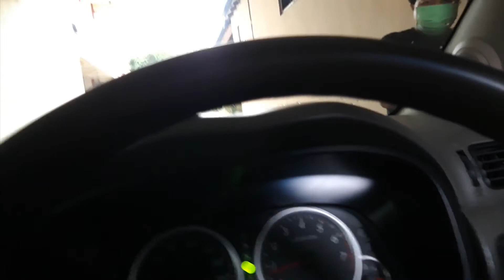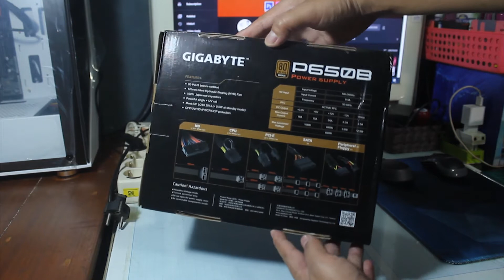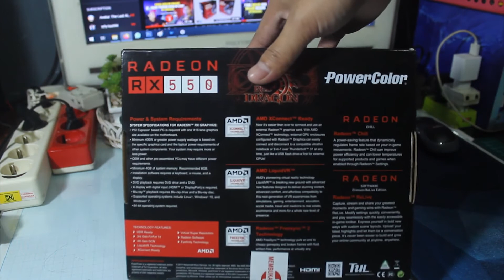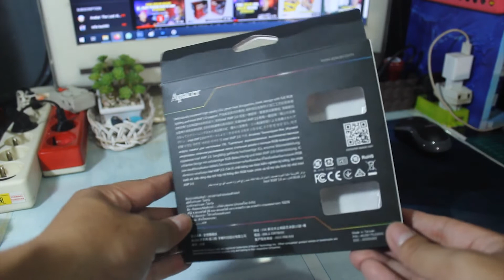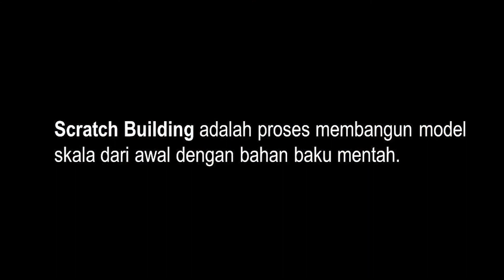Review spesifikasi PC harga 12 juta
6 Tips rakit PC buat desain grafis atau untuk editing video

1. Perhatikan Harga Komponen
2. Hindari Merk Gajelas
3. Cari yang Garansinya Panjang
4. Prioritaskan Komponen Krusial
5. Sesuaikan dengan Kebutuhan
6. Nabung Buat Upgrade

== ORDER DESAIN & CETAK ==
Silakan kontak :
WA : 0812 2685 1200